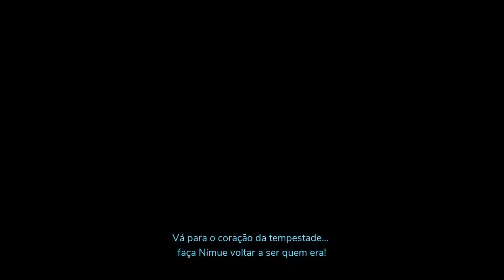The Pathless - Nimue - [ PC ] - #4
The Pathless
Uma aventura mística em uma floresta amaldiçoada

Torne-se Hunter, uma mestre em arquearia cuja missão é dissipar a maldição da escuridão que prende o mundo dela. Crie uma conexão com uma águia enquanto explora uma vasta ilha arborizada e cheia de segredos. Resolva quebra-cabeças em ruínas antigas e teste sua habilidade em batalhas épicas. Cace espíritos corrompidos, mas cuidado para não se tornar a caça. O vínculo com sua águia e o destino do mundo estão em jogo.

Faço lives de seg a sex a partir das 18h !!